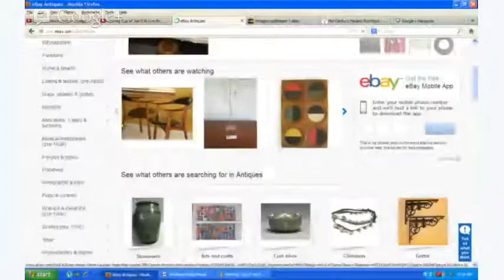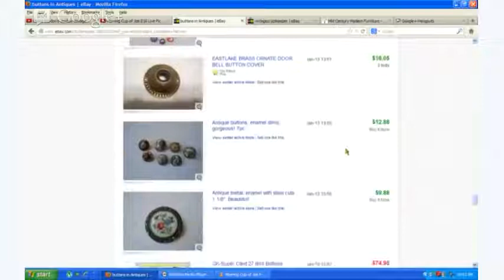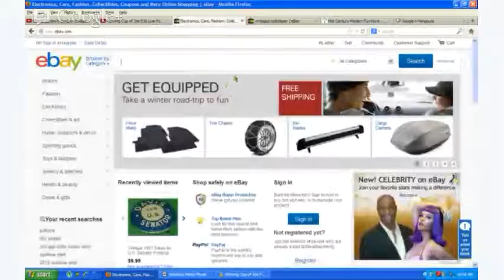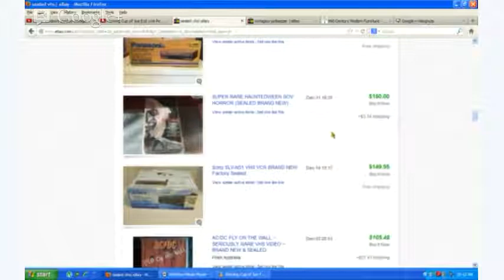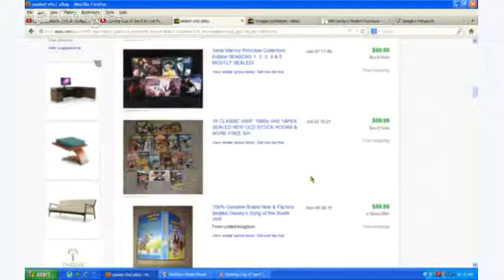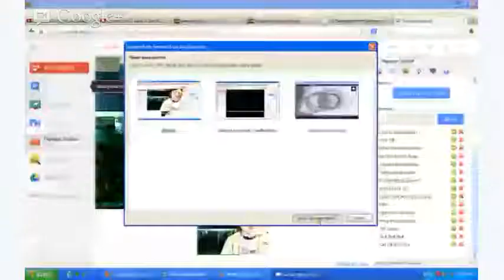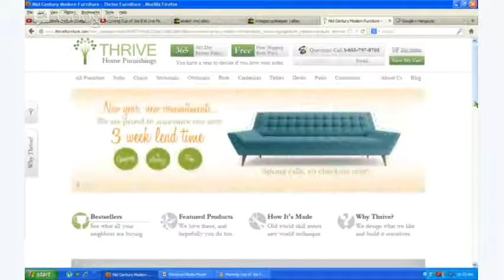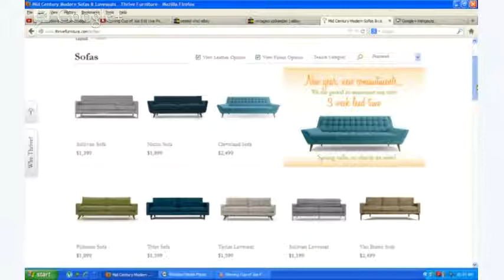Morning Cup of Joe E16 Live Picker Show: How to Sell Mid Century Modern Furniture & Buttons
In this episode of Morning Cup of Joe - I Decode eBay to show you how niche items sell such as Antique buttons and Sealed VHS Tapes. Also learn how to spot Mid Century Modern Furniture!!!

Remember to "Learn How to Swim"

Turn the TV off - It does you no good... experience your life from the drivers seat not the couch.

Video was 1hour 15 min long not sure why it is only 24 minutes.